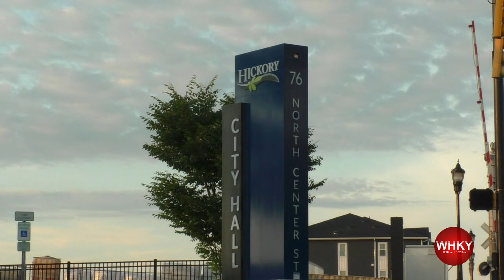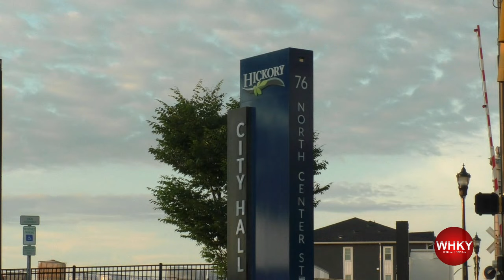NEWTON MAN SENTENCED TO 10 YEARS FOR ARMED ROBBERIES | WHKY News -- Top Stories: Wednesday, 08/07/24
WHKY's Ralph Mangum anchors the news and reports as Surya, Inc., the parent company of Mitchell Gold + Bob Williams, has announced that production and distribution will resume at the 1-million square-foot footprint of original facilities across Statesville, Hiddenite, and the main factory in Taylorsville with the expectation that many former factory employees will be rehired. Rob Eastwood has the details as a Newton man has been sentenced to ten years in prison for his involvement in at least nine armed robberies during which over $70,000 in tobacco products were stolen. WHKY's Arianna Mack has a recap of Tuesday's Hickory City Council meeting.